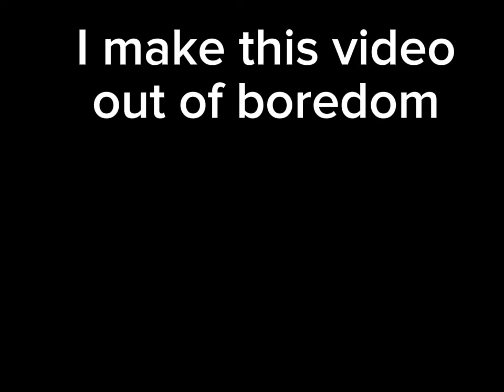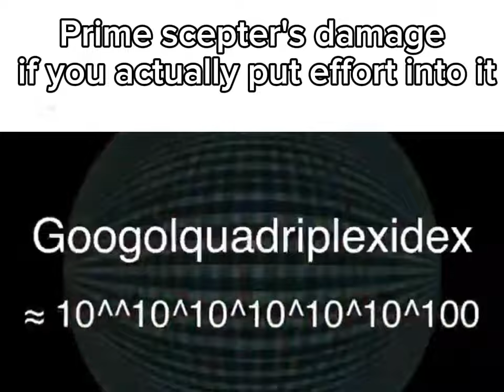[Pilgrammed] Build Slander